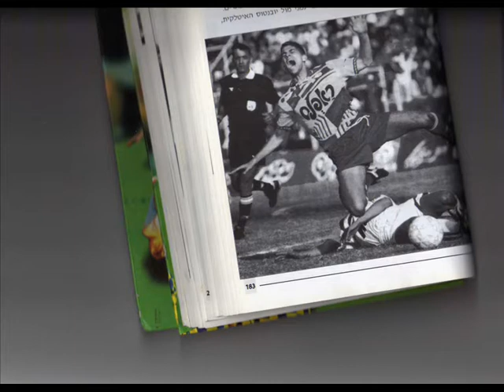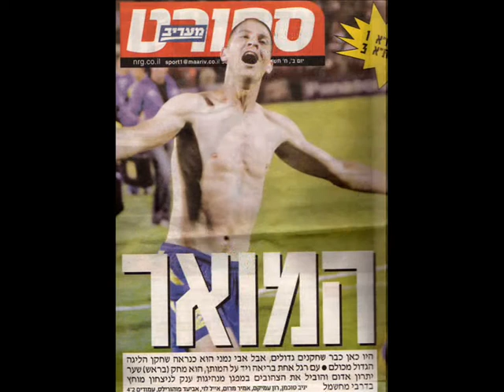Nimni Forever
A clip dedicated to the best player and symbol of Maccabi Tel Aviv FC, #8 Avi Nimni.
Made by the one and only Ackerman.